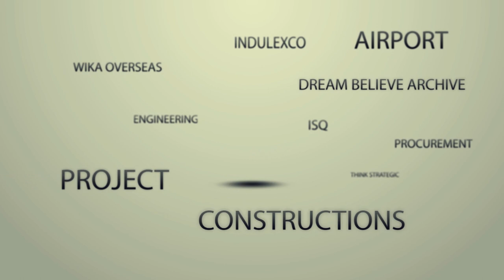OE-CUSSE AIRPORT PROJECT / VIDEO PROGRESS MAY 2018